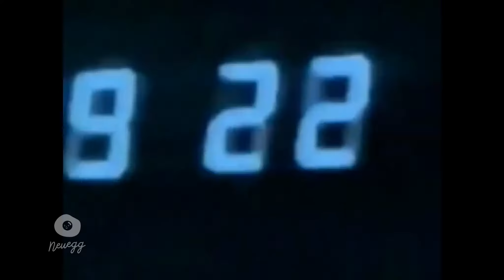The Big Comfy Couch Funding and Intro (See Ya In My Dreams - 1996/2001 PBS Kids Rebroadcast)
The Big Comfy Couch Funding and Intro (See Ya In My Dreams